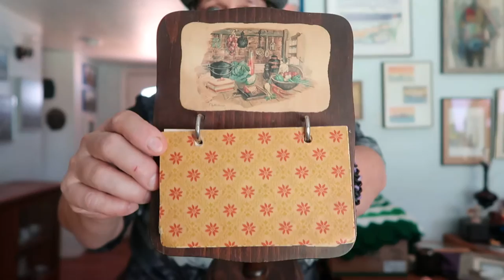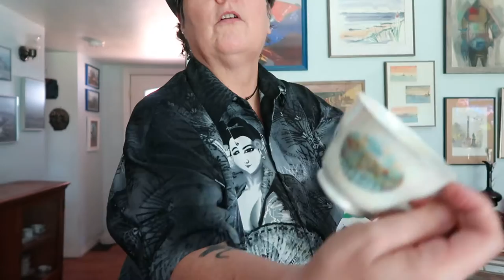Check out the goodies I found at Goodwill and other thrift stores.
This is the first haul video from May 2021.